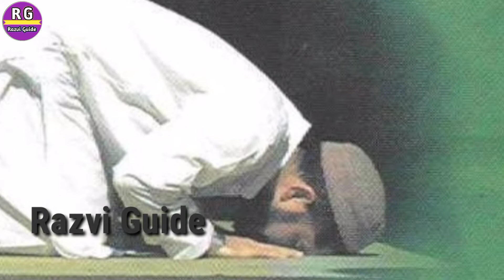Piyare Nabi ki piyari baten || best speech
,,,,,  Mohammad Raza,,,,,,,,,,